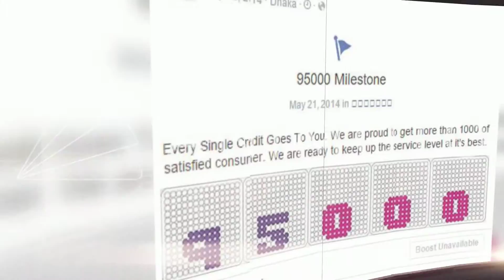Biborton LookBack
We are the big dreamer small shop in women clothing started our online adventure in 22th June 2013. With great love & support from our honorable consumer, Biborton is now a name for reliable source of online shopping. We are now serving our wholesale f…